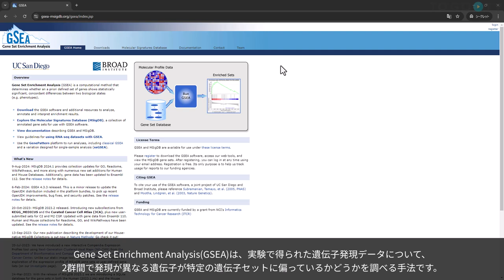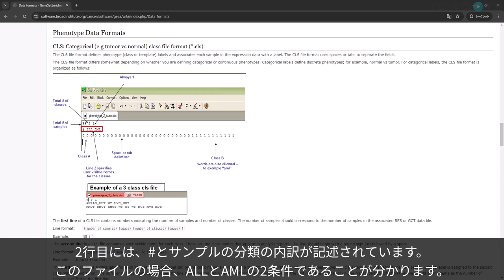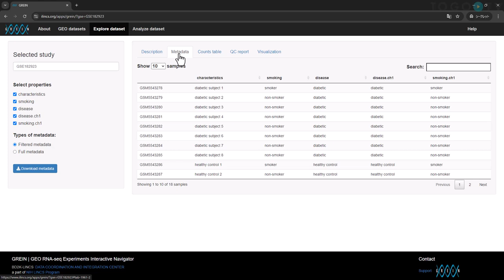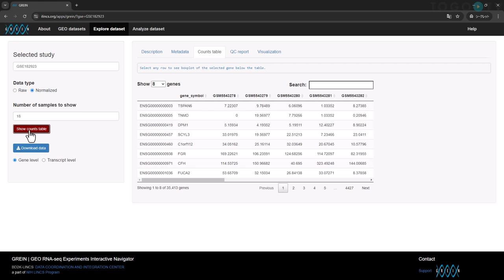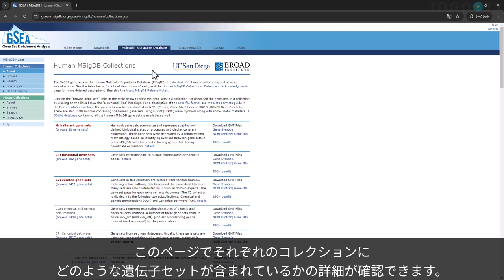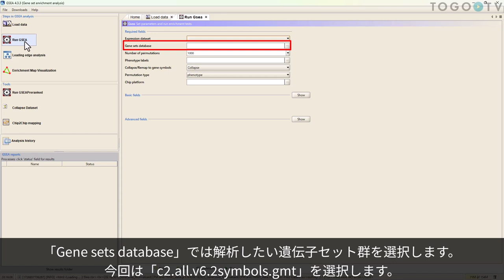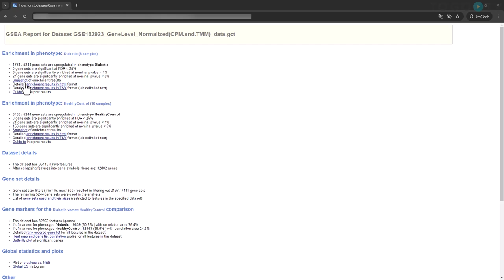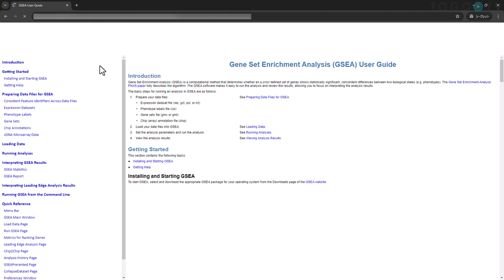GSEA software を使ってRNA-seqデータのエンリッチメント解析を行う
GSEA software は米国Broad Instituteなどによって提供されているGSEAを行うソフトウェアです。Gene Set Enrichment Analysis (GSEA) は、予め用意した遺伝子セットが異なる条件下でどう振舞うかを調べる手法です(原著論文: Gene set enrichment analysis: a knowledge-based approach for interpreting genome-wide expression profiles. Proc Natl Acad Sci U S A. 2005 doi:10.1073/pnas.0506580102)。これを利用してさまざまな発現プロファイルを解釈することができます。今回は、GSEA softwareのGUI版の導入と設定方法の解説とともにGREIN（GEO RNA-Seq Experiments Interactive Navigator; 解説動画: GREINを使ってNCBI GEOのRNA-seqデータを分析する ）から取得したRNA-seqデータを用いた解析データの準備方法や解析結果の解釈方法などについて紹介します。

0:00 GSEA software を使ってRNA-seqデータのエンリッチメント解析を行う
1. GSEAの概要 (00:07)
2. GSEAのダウンロード (00:17)
3. GSEAに必要なファイルについての説明 (01:13)
4. RNA-seqデータ(gctファイル)を取得する (02:41)
5. 表現型と条件のデータ(clsファイル)を用意する (05:38)
6. 遺伝子セット群データ(gmtファイル)を確認する (06:06)
7. GSEAの実行 (06:51)
8. GSEAの結果を確認する (08:41)

使用音楽クレジット
[BGM]
"May not"

[Ending]
"Geneve"